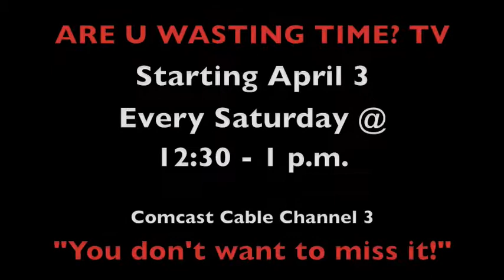ARE U WASTING TIME? TV Cable Television Promo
ARE U WASTING TIME?

Independent artists, models, comedians, educators, web-based businesses and local events... If you would like to showcase your talent or advertise on our Hot New Show reach out to

ARE U WASTING TIME? TV
Every Saturday @ 12:30 - 1 p.m.
Comcast Cable Channel 3

AreUWastingTime.Org